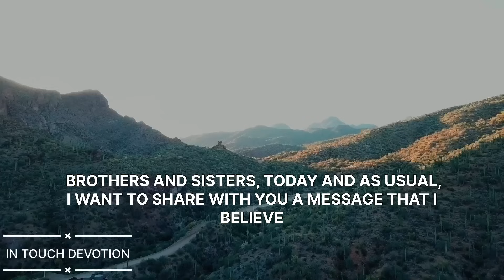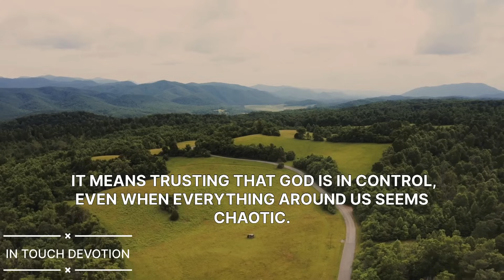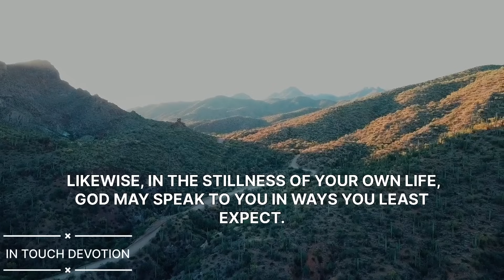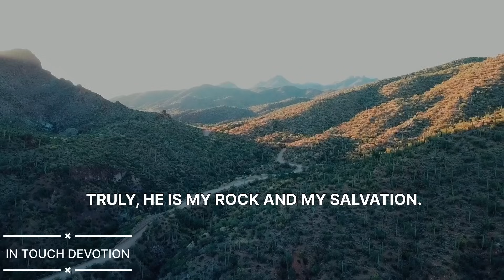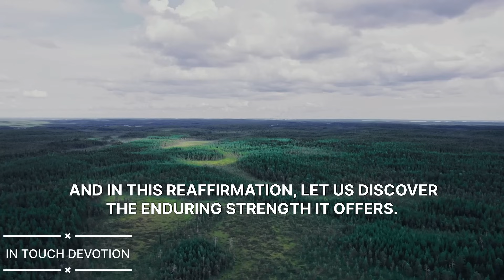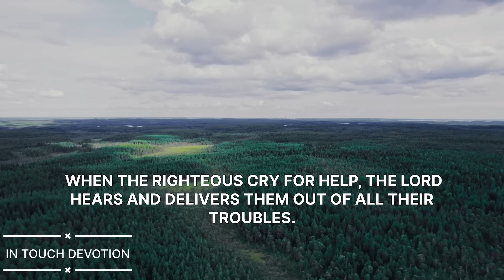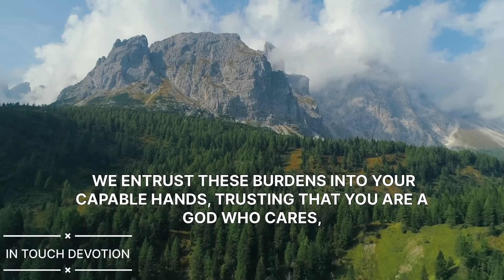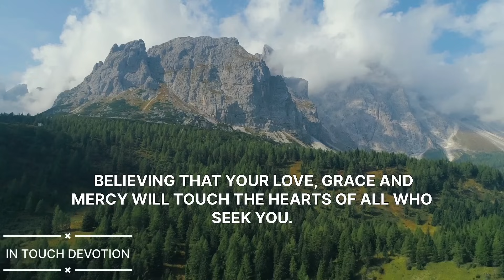GOD WILL SOLVE YOUR PROBLEMS JUST BE STILL - CHRISTIAN MOTIVATION